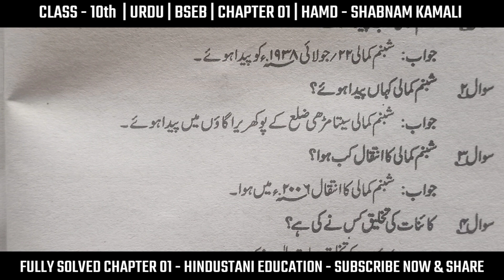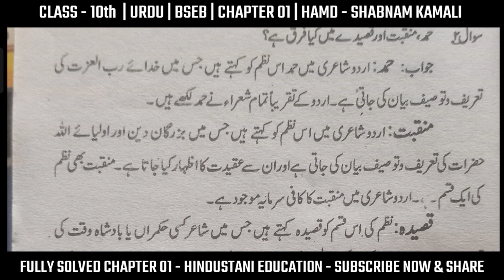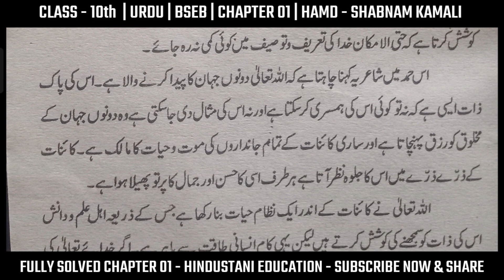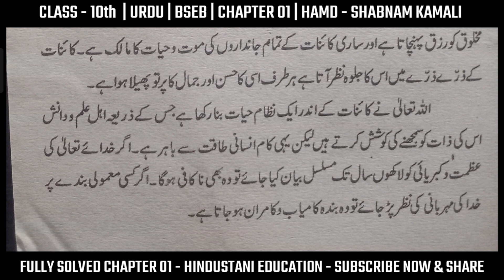Urdu Chapter 1 | Hamd | Objective + Subjective Question With Solution | BSEB Class 10 Fully Solved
इस वीडियो में कक्षा 10वी उर्दू के दरख्शा किताब से पहले चैप्टर की समाप्ति पूरी तरह से कि जा चुकी है जो आपके आने वाले वार्षिक एग्जाम के लिए बहुत ही ज्यादा महत्वपूर्ण साबित होने वाला है इसलिए इस वीडियो को अपने दोस्तों तक पहुंचाने की कोशिश करें ताकि सभी विद्यार्थी इसका फायदा उठा सकें !

★ Urdu Chapter 3 | farar | Objective + Subjective Question With Solution BSEB Class 10

If You Want All Students To Prepare Well For Bihar Board and CBSE Board (Classes 6Th to Graduation All Subjects) Through Hindi or English Medium, Then Stay Connected With Our Channel "Hindustani Education".

हिंदी या अंग्रेजी माध्यम से अगर आप सभी विद्यार्थी बिहार बोर्ड एवं सीबीएसई बोर्ड (कक्षा 6 से स्नातक तक सभी विषय) की अच्छी तैयारी करना चाहते हैं तो हमारे इस चैनल Hindustani Education से जुड़े रहे | धन्यवाद...

Hindustani Education,urdu objective question class 10th,urdu class 10 objective question 2024,10th class urdu objective question 2024,class 10 urdu chapter 1 hamd,urdu class 10 chapter 1 hamd